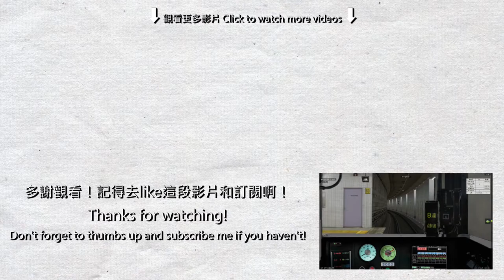【BVE5】京阪本線・鴨東線 特急 - 京阪3000系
駕駛的是由出町柳前往七条的京阪線特急，列車為京阪電氣鐵道3000系列車。

使用路線及車輛:
由 わっきー 製作的路線 (For BVE5, ver 0.1):

3000系的中文阪駕駛指引:
停車時切換至「Off Off 抜取/非常」
啟用ATS=PageUp
關閉ATS=PageDown
解除警報=End
解除ATS緊急停車=End
解除Deadman裝置緊急停車=切至最大剎車